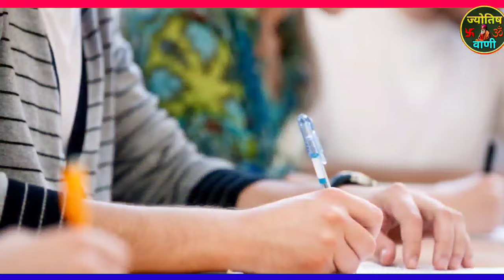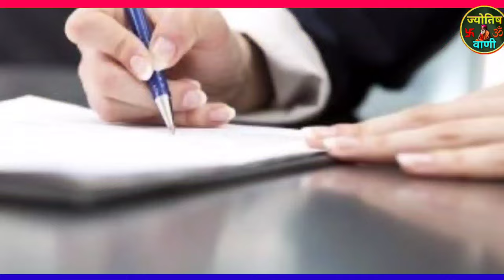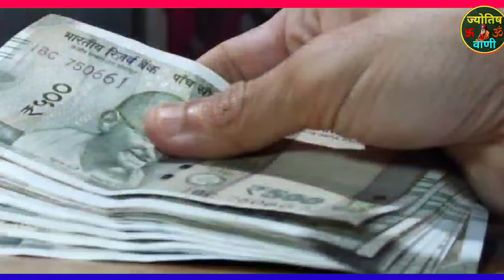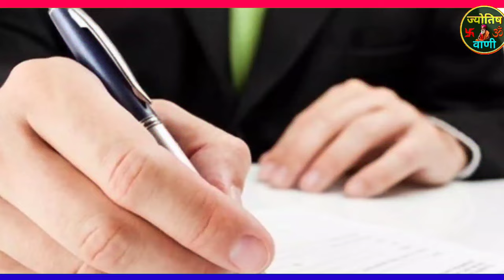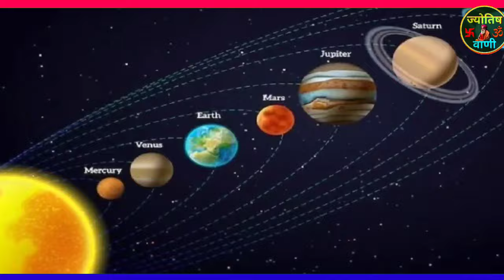मिठाई बांटने के लिए हो जाओ तैयार 300 साल बाद धनतेरस पर लक्ष्मी नारायण योग ये 6 राशि वाले करोड़पति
मिठाई बांटने के लिए हो जाओ तैयार 300 वर्षों बाद धनतेरस पर लक्ष्मी नारायण योग ये 6 राशि वाले होंगे करोड़पति Dhanteras Rashifal